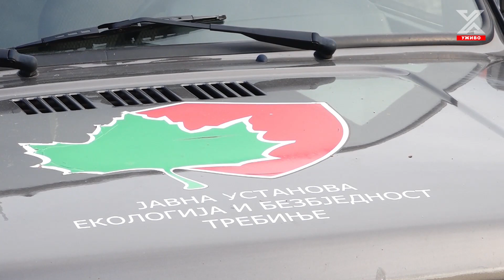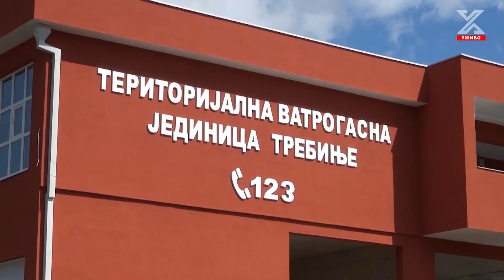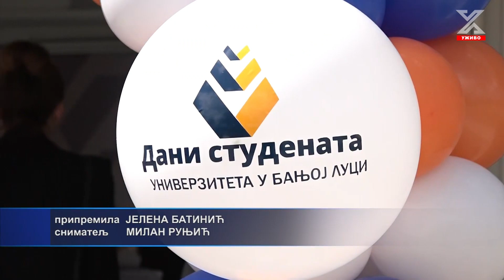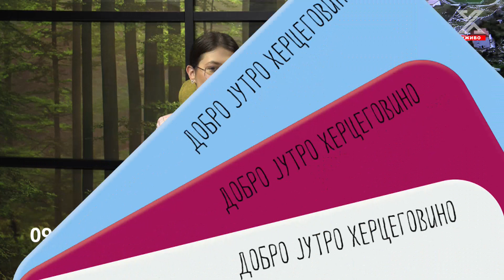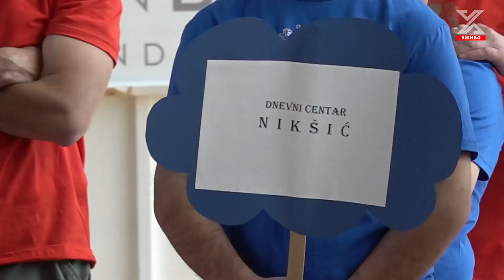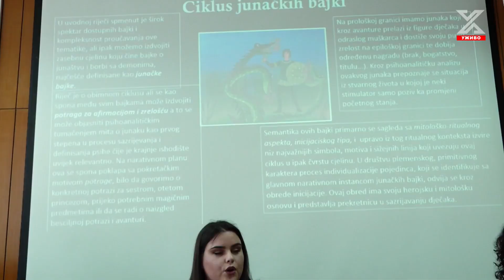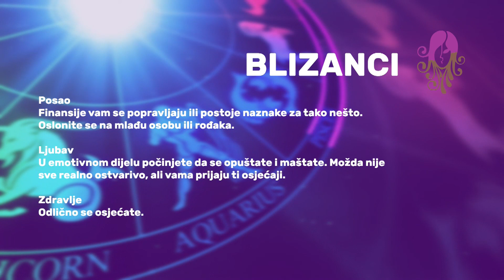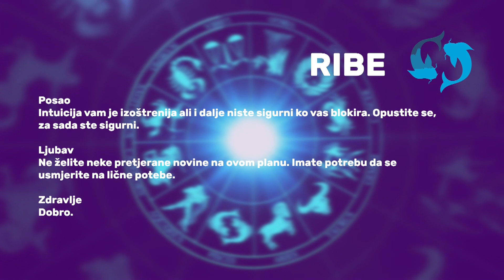Dobro jutro Hercegovino